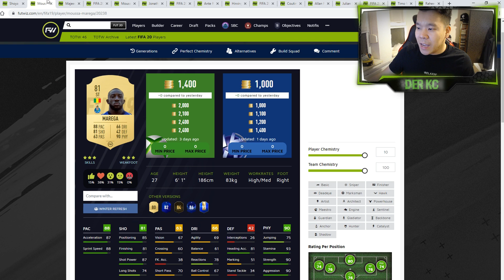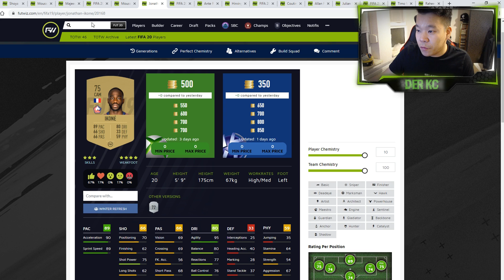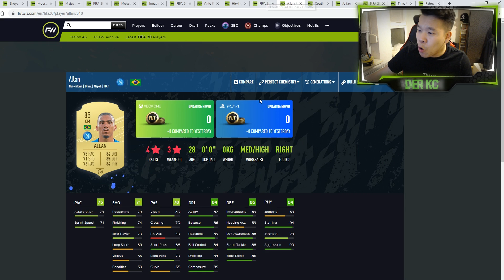FIFA 20: ICH BEWERTE EURE STARTERTEAMS & TEAMS FÜR DIE 1.WL 🔥💯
[Werbung] Hier kommt ihr zu LevlUP